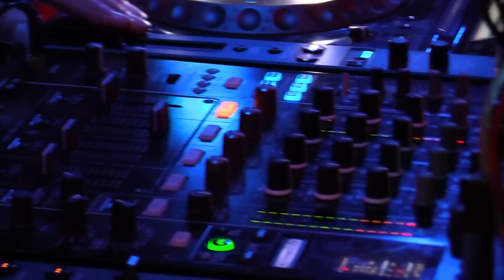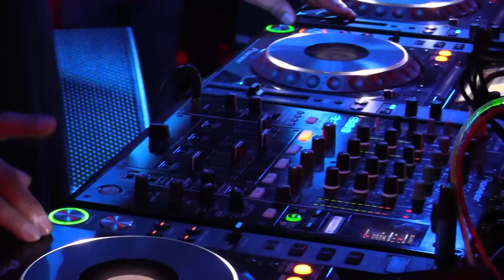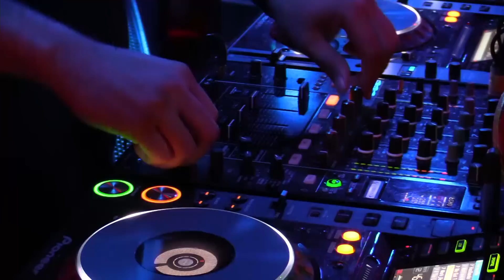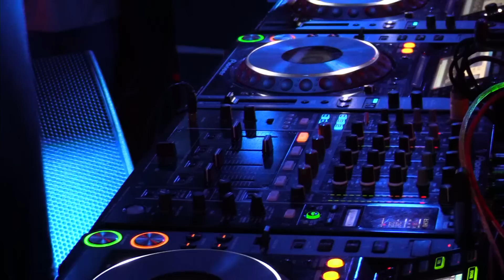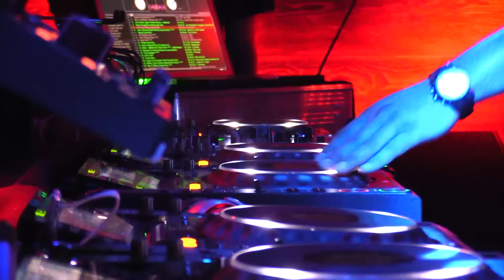Kenny Dope Gonzalez Boiler Room London DJ Set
Mainstay of New York's classic house scene Kenny Dope (yes!) proves he's still got it in this rare London appearance.